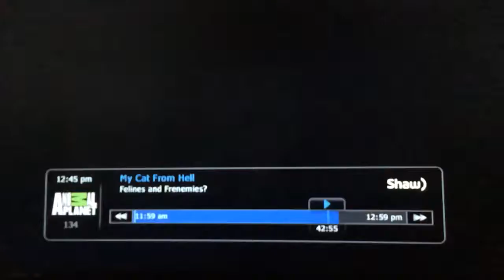Wendy's memes once again